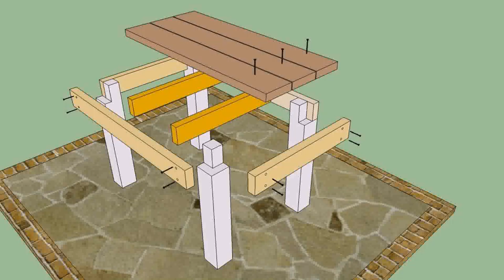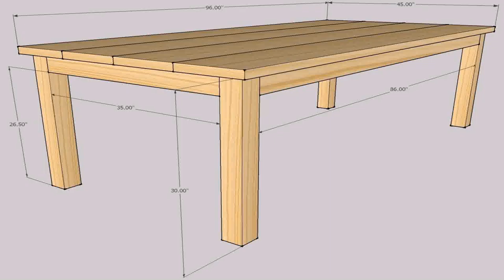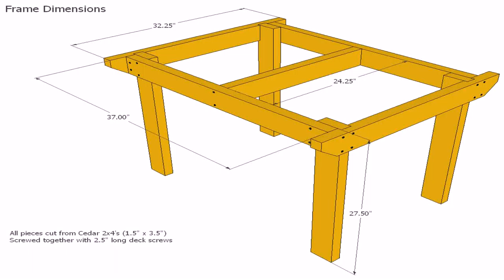Diy Outdoor Table Patio Project